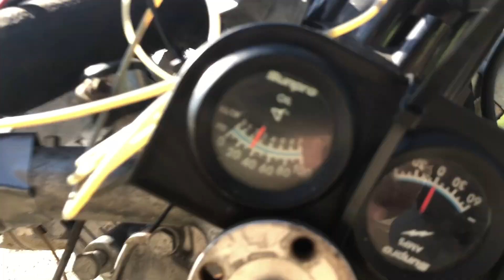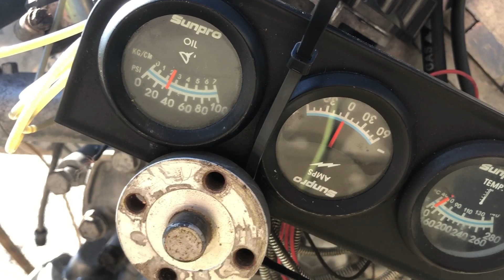1962 Jetfire engine test run on stand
Picked this engine up from the Jetfire legend Ken Dennison back in 2015. He said he never heard it run. Today I decided to start it up and see how it runs. Runs good but the turbo, injection and carburetor needs rebuilt. Compression was between 145 and 160 between all the cylinders. I have decided to sell this engine. $2800